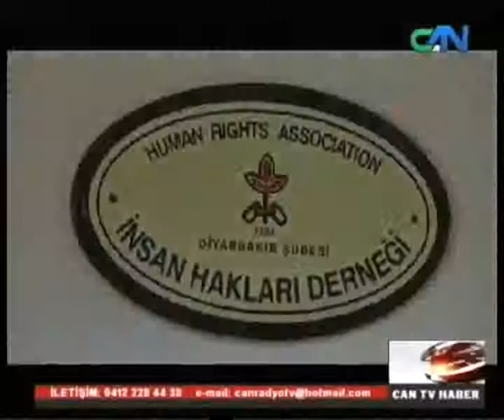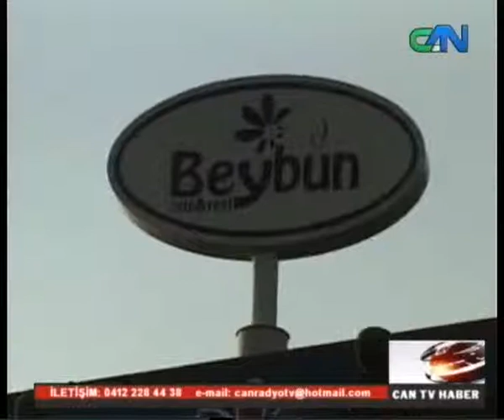CAN TV - ANA HABER BÜLTENİ VTR (06.05.2013)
ANA HABER BÜLTENİ VTR (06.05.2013)